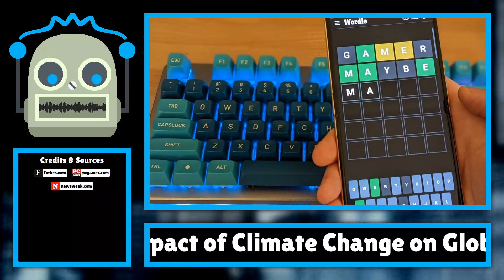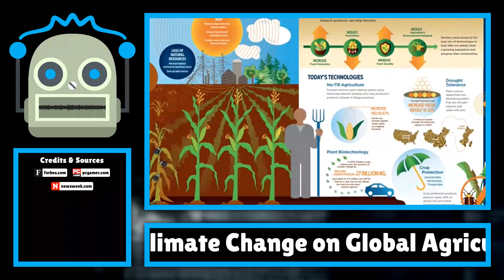The Impact of Climate Change on Global Agriculture...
Climate change continues to be a pressing issue affecting various aspects of our world, including agriculture. The changing climate patterns are leading to shifts in growing seasons, increased frequency of extreme weather events, and challenges in cr...